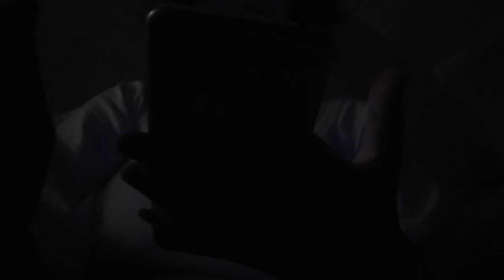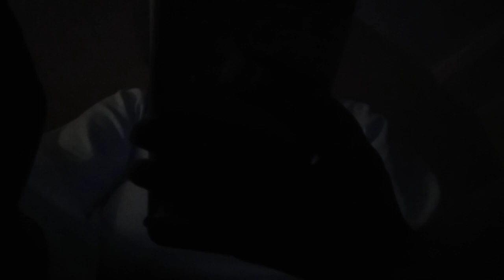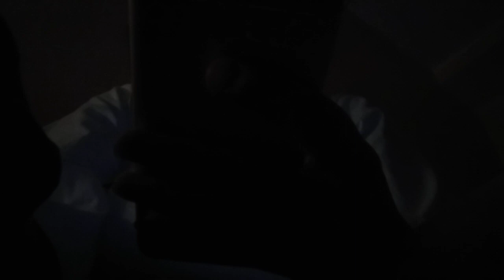whispering lyrics Song